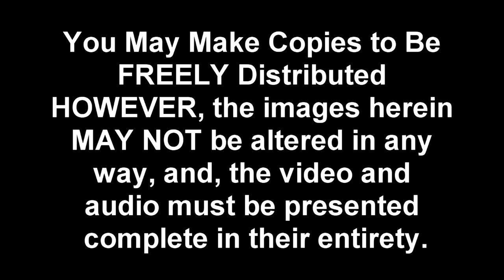Former Catholic Dr. Lucija Tomljenovic from Croatia Testifies that Romanism is a False Religion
Dr. Lucija Tomljenovic, Ph.D in Biochemistry, living now in Vancouver, British Columbia, Canada shares her personal testimony of being raised in a Croatian Roman Catholic home and coming to true Biblical faith in the Lord Jesus Christ. Former Roman Catholic priest for 22 years Richard Bennett interviews Dr. Tomljenovic about her conversion away from the false religions of Roman Catholicism & Darwin's theory of evolution & to true Biblical Christianity. Larry Wessels, director of Christian Answers of Austin, Texas/ Christian Debater websites presents another interview show by Richard Bennett (see also with one of his many guests. See our playlist "Dealing with Roman Catholicism, Idolatry & the Virgin Mary" with 158 videos & counting See also our playlist "Dealing with Darwin's Metaphysical Evolution Religion" with 23 videos

Does the Roman Catholic religion really have a 2000 year old history as Roman Catholics constantly argue for? Again & again Romanists argue that their Roman church organization & its hierarchy go back to "Pope" Peter in the first century. Our Director of Research Steve Morrison (webmaster - which deals with early Christian church history; - which answers over 8500 Bible questions, & - which refutes the false religion of Islam created by Muhammad) has the following reply for Roman Catholics who make the ridiculous "2000 year" claim: "Hi, Just a little correction here. It was said, "Yet only the Catholic Church and its 2000 year history can match." There was no Roman Catholic church back then. The first person to be called a "Pope" was Heraclas of Alexandria (236-249 A.D.). The Copts trace their popes from him, not Roman Catholics. The first Roman bishop to be called a Pope was Siricius (c.384-399 A.D.), after Nicea. So the Copts have prior claim to a pope, not Roman Catholics. A Roman Catholic today cannot consider the Copts as non-Christians, since the Roman Catholic church in more recent times has restored communion with the Coptic church. Furthermore the Greek Orthodox church, which orthodox people would argue goes back father than the Roman Catholic church, never needed a pope. The 325 A.D. Council of Nicea established four "central" metropolitan churches, not one. So if you accept the tradition of the church councils, then by church tradition Rome is NOT the center of the church. The orthodox church did not "break away" from the Roman Catholic church; both churches excommunicated each other. So if you are a Roman Catholic who wants to follow the truth, you must stop saying things like "Yet only the Catholic Church and its 2000 year history can match" because it is a provable, historical lie, as any Greek Orthodox or Copt will strenuously tell you. As Protestants, we want to go back to the Bible, not man-made organizations with their brutal massacres, papal assassinations, anti-popes, forced deposition of popes, a pope tried for heresy after his death, torture and inquisitions, burning their own "saint" at the stake, etc. But that is not my main point here. My main point is that if a Roman Catholic brings up "Yet only the Catholic Church and its 2000 year history can match," once they have been shown that it is provably false, they have to now stop saying that, or else they have disqualified yourselves as someone who cares about the truth. " For more on the subject of early church history as it pertains to Roman Catholicism see Steve Morrison's 18 part church history video series on YouTube - some of the titles from that series are "EARLY CHRISTIAN CHURCH HISTORY #3: EARLY CHRISTIANS QUOTED SCRIPTURE WITHOUT A ROMANIST OR KJV BIBLE" "EARLY CHRISTIAN CHURCH HISTORY #11: BIBLE IS HISTORICALLY RELIABLE BUT NOT ROMAN CATHOLIC TRADITIONS" "EARLY CHRISTIAN CHURCH HISTORY #14: PRE-NICENE (325 A.D.) CHURCH WAS NOT A ROMAN CATHOLIC SYSTEM" Other videos we have on early church history and Roman Catholicism are: "EARLY CHRISTIAN CHURCH HISTORY PROVES ROMAN CATHOLICISM FALSE" "Vatican System: List of Murdered Popes, 75 Popes Approved Torture, Murder, Burning at the Stake" Further references